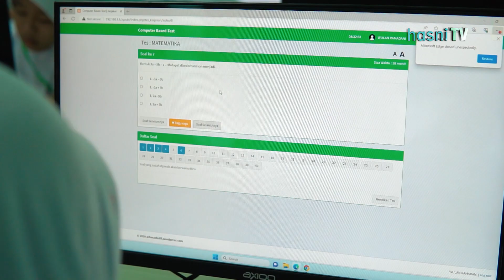PENILAIAN SUMATIF AKHIR SMP HASNI ISLAMIC BOARDING SCHOOL (HIBoS) SAROLANGUN JAMBI